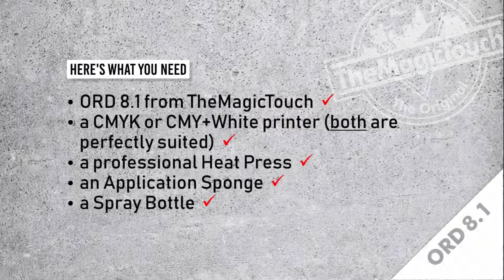How to decorate a plaque with The Magic Touch ORD 8.1 – Opaque Reverse Decoration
ORD 8.1 (Opaque Reverse Decoration) transfer paper gives the user the opportunity to easily and quickly decorate a comprehensive range of glass and acrylic products in full color. It’s great for photographs on the back of glass!